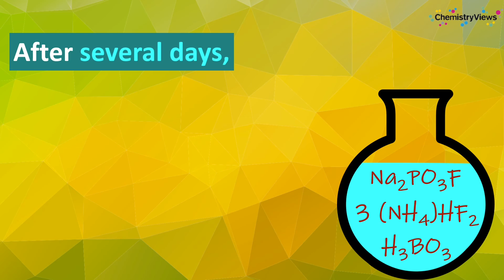Novel Oxyfluoride NH43PO3FBF4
Work by Miriding Mutailipu and Shilie Pan, Xinjiang Key Laboratory of Electronic Information Materials and Devices, Urumqi, China, and University of Chinese Academy of Sciences, Beijing, China, and colleagues